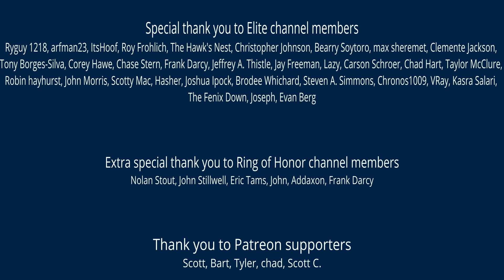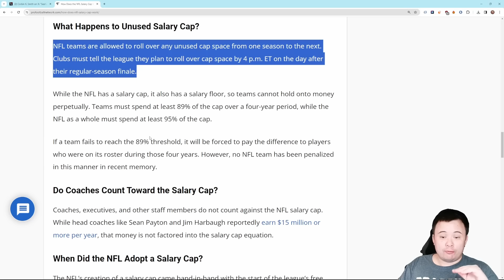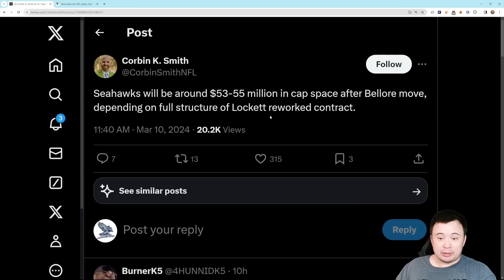The Seattle Seahawks have been aggressive in clearing cap space, but what are their plans with it?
Three options, as I see it.